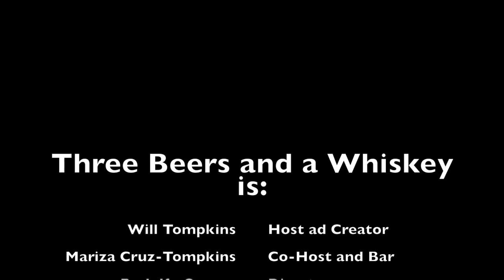Three Beers and a Whiskey ep.11 Icons of Industry 'When the Sky Fell'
After the interview performance of 'When the Sky Fell' from Icons of Industry.